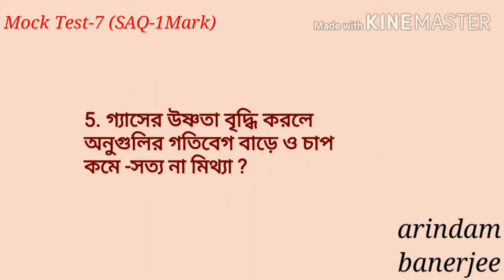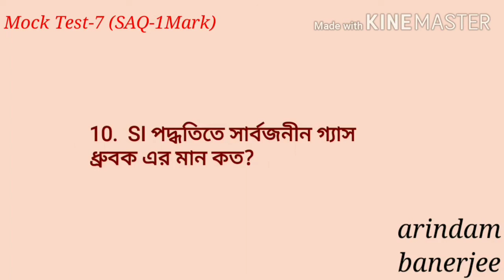Class10 - Physical Science Mock Test 2021 || Mock 7 || Madhyamik Physical Science - 2021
2021 সালের মাধ্যমিক পরীক্ষার্থীদের জন্য ভৌত বিজ্ঞানের মক টেস্ট